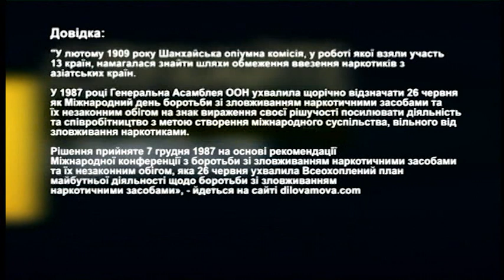РадіоДень «Між нами» - наркозалежність (26.06.2020)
«Щорічно 26-го червня відзначається Міжнародний день боротьби із зловживанням наркотичними засобами та їх незаконним розповсюдженням. Широкий обіг незаконних наркотичних речовин в світі призвів до того, що в деяких країнах наркоманія і токсикоманія, особливо серед підлітків і молоді, набула характеру епідемії»,  - йдеться на сайті Державної установи «Запорізький обласний лабораторний центр
Міністерства охорони здоров'я України».
Що спонукає людей вживати психоактивні речовини? Що потрібно робити, аби блокувати механізм розповсюдження наркотиків? Відповіді на ці та інші запитання слухайте сьогодні у програмі «Між нами».
Гість студії – керівник відділу профілактики Запорізького центру здорової молоді Артем Степаненко.
Долучайтесь до «Українського радіо Запоріжжя» о 12.20 та дивіться ефір на телеканалі «Суспільне:Запоріжжя» о 17.15.